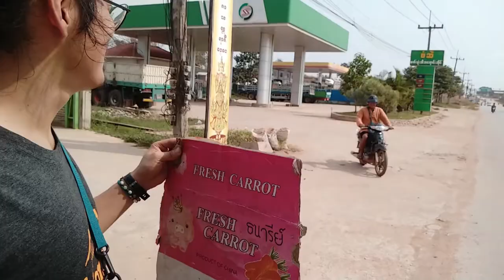[세계여행] 미얀마 히치하이킹 여행 2편 (Travel in Myanmar) - 히치하이킹 꿀팁, 미얀마 전통시장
이번 영상은 미얀마 국경에서 파아욱 명상센터로 히치하이킹을 통해 가는 영상입니다.
수개월이 지난 지금 영상을 다시 보니 다소 민망하기도 하지만
새록새록 추억들이 되살아 나고 여행 욕구가 다시 올라갑니다.

히치하이킹은 분명 호불호가 갈리고 안전상의 문제와
시간의 제약 때문에 아무나 시도할 수 있는 방법은 아니라고 생각합니다.

그럼에도 히치하이킹은 또 하나의 다른 여행 방식이라고 생각하기에
불편한 시선으로 보기보다는 이렇게 여행할수도 있구나 정도로 본다면 더욱 좋을 것 같아요.

영상에서 No money라는 말은 저도 쓰고 싶지 않지만 영어를 이해 못하는게 대부분인 현지 사람들이고
히치하이킹이라는 것 또한 잘 모르기에 여러 국가에서 경험을 통해 결국 가장 쉽게 이해 시킬 수 있는 방법이라고
생각이 되어 사용하게 됩니다.

먀와디 현지 시장부터 히치하이킹에 대한 꿀팁까지! 따뜻한 미얀마 사람들을 만나러 가보시죠!
(촬영 일자 2019년 1월 12일)